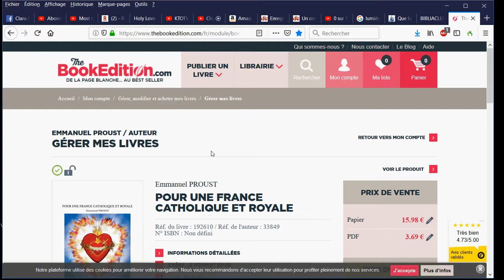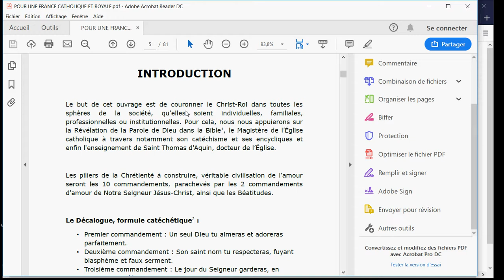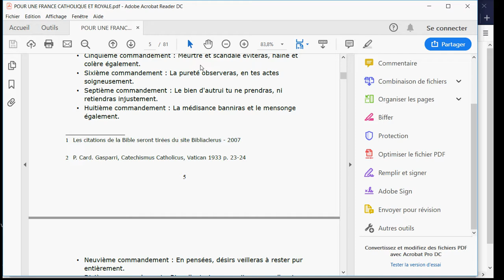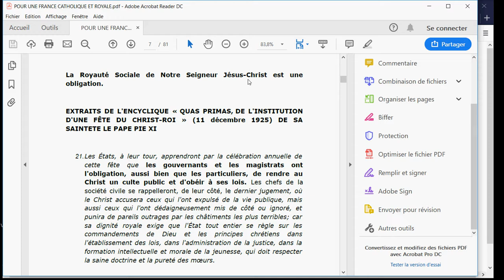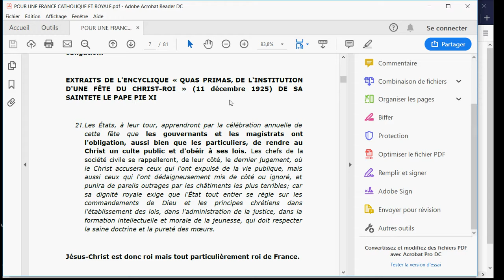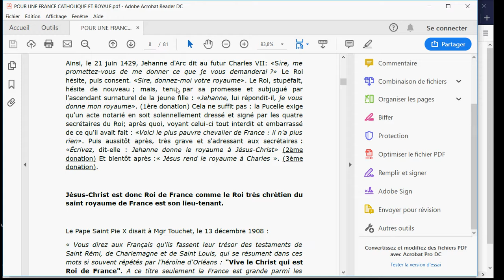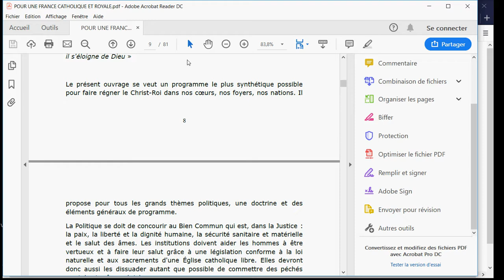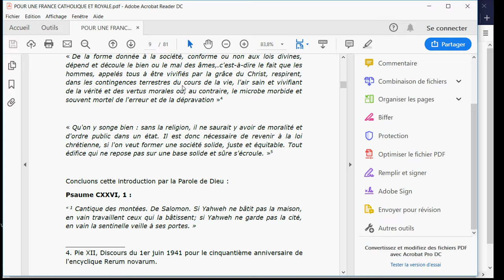1 Introduction (POUR UNE FRANCE CATHOLIQUE ET ROYALE)